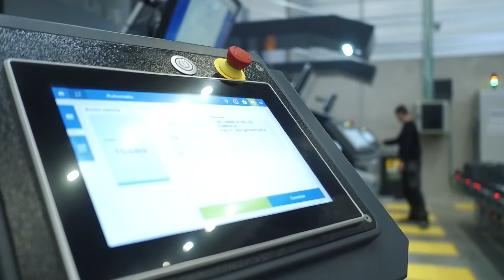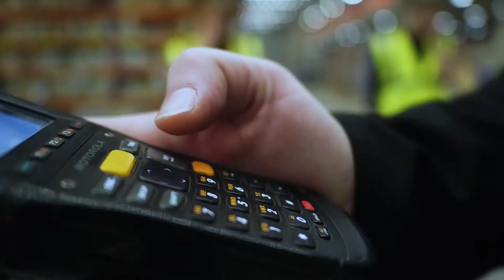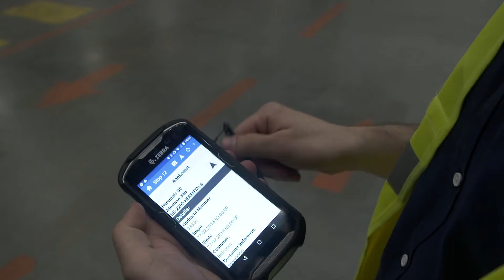LOGISTICS.TV 18: Spraakmakende project Schrauwen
Een nieuwe editie van “Smaakmakende Projecten”, ditmaal in het hypermoderne magazijn van Schrauwen in Herentals. We maken kennis met de partners: Nedcon, Kardex Remstar en Identification Products international.